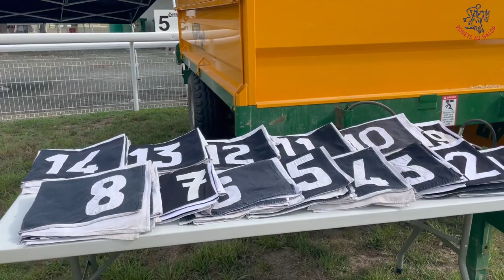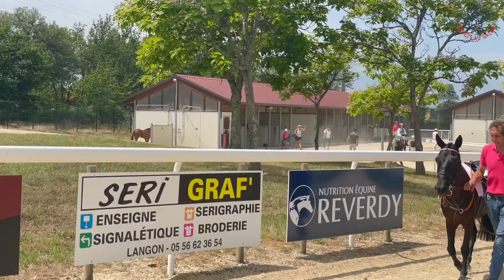best of de la Réunion Poneys au galop du Dimanche 12 juin à Langon